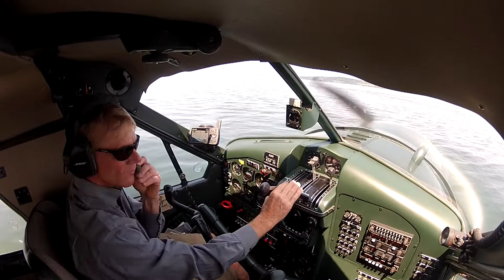Taking off in a DeHavilland Beaver with Jim The Pilot .com - Co-Pilot View - No PAX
SEATTLE TOURS | SCHEDULED AND CHARTER SEAPLANE FLIGHTS
To and from Seattle, the San Juan Islands, Vancouver Island and BC’s Inside Passage.  Exclusive Seattle Tours of the City and the Cascades.  Serving Seattle since 1988.
Northwest Seaplanes provides scheduled and charter seaplane flights to your favorite boating, BC Salmon Fishing Lodges and Resorts and adventure destinations from South Lake Washington, in the heart of Seattle to the San Juan Islands, Vancouver Island, and British Columbia’s Inside Passage.
With our fleet of four, six passenger Dehavilland Beavers and one ten passenger Dehavilland Turbine Single Otter we can accommodate your transportation needs for groups big and small. Our aircraft have access to hundreds of destinations throughout Western Washington and British Columbia only accessible by seaplane.